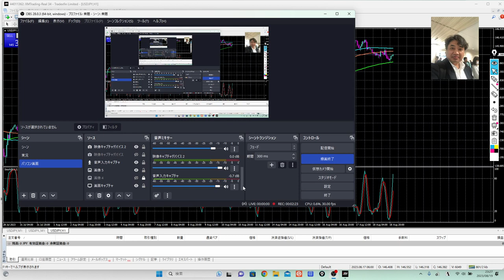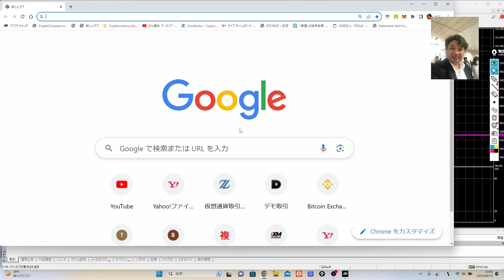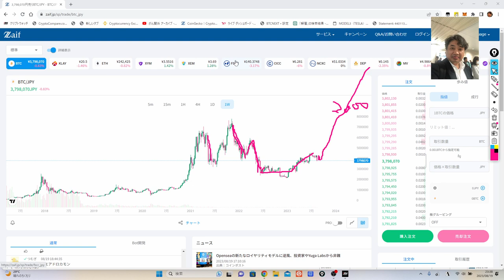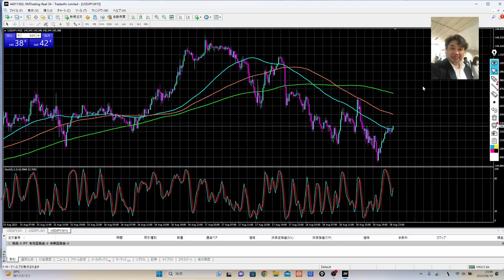もう何でも出来るので、何でもおっしゃってくださいね！